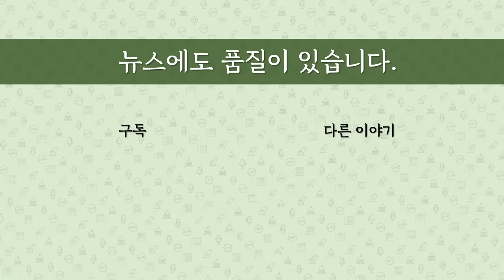[최병묵의 팩트] 이재명의 조국 딜레마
조국 조국혁신당 대표의 주장이 연일 언론에 소개되고 있습니다. 기존 정치 문접과 다른 극단적 주장이 대부분인데요. 이재명 대표는 "협력"을 거론했지만 어정쩡해 보입니다. 선거를 앞두고 이재명 대표의 딜레마를 분석합니다.